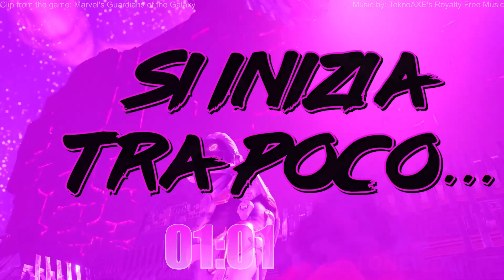Dark Souls 3 #9: Horrid day on Ice